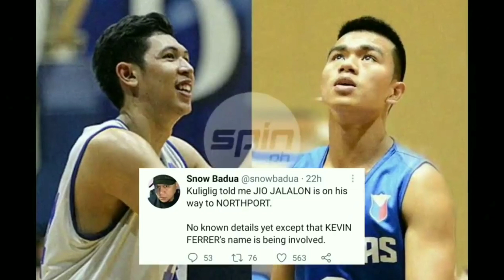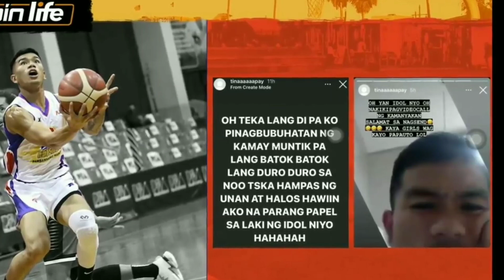ETO NA! MAY BAGONG 6'10 BIG MAN ANG SMB | JIO JALALON AT SCOTTIE THOMPSON MAGSASAMA NA SA ISANG TEAM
Credits to: PBA, PBA IMAGES, SPIN.PH ...

Music intro:
Kendrick Lamar- Humble instrumental